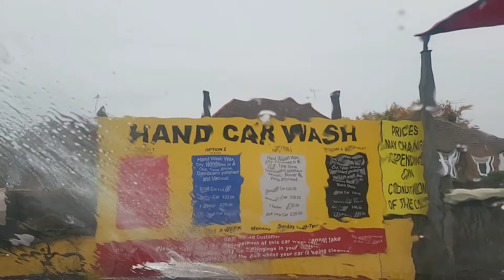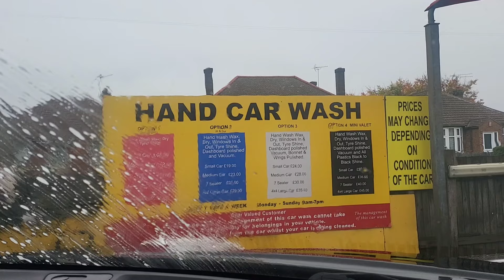SAYING EMOTIONAL GOODBYE TO THE LOVE OF MY LIFE 👋🫂/ life happens